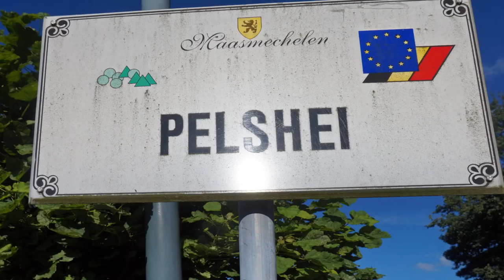3630 - Stani (Official)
Stani Ferraiolo: lyrics & music: vocals - piano/keys - bass guitar - drum pads
Benjamin Kortzorg: guitars & mixing

Vids & pics: Vera - Christine - Sonja
Video-editing: The G-Meister

Lyrics:
3630,  daar kom ik vandaan
‘k Woon er nu niet meer. Mijn hart is er blijven staan
Gelegen aan de Maas in al haar groene pracht en praal
Hier kom ik tot rust. Van jou houden is een must

3630, daar kom ik vandaan
‘k Woon er nu niet meer, maar tussen ons is ’t nog dik aan
3630, het lijkt zo lang geleden
Dat ik op ’t College en Maria Opdracht heb gezeten

Koningen en keizers van de bal dat waren wij
Op ‘t kleine voetbalplein aan de Pelshei
Niemand die wilde als laatst gekozen worden
Dan was je de seut en wist je dat je niet kon sjotten.

Cercle, Verbroedering, Boorsem, Eisden Sport
Opgrimbie, Kotem, rivaliteit ten top
Stella Azzurra  toen de club van mijn hart.
Maar Patro Eisden blijft voor altijd de club van ’t stad.

Shoppen doet uiteraard iedereen wel graag
In de Fashion Point, the Village en natuurlijk ook de Pauwengraaf
Van her en ver komen die Hollanders en Duitsers
Wat ooit een groot dorp was, is nu een kleine stad

3630,  daar kom ik vandaan

In de mijnen gaven kompels al die jaren van hun leven
hun bloed, zweet en longen; wat meer konden zij geven?
Grootvader,  caro nonno, woorden schieten zwaar tekort
Door die offers hadden wij redelijk comfort

Turken, Polen, Spanjaarden, Grieken, Marokkanen
Belgen, Nederlanders, Duitsers, Italianen
’t Loopt bijlange niet perfect, maar de meesten doen hun best
Met pasta en souvlaki doet ‘n Belgisch biertje wel de rest

Met honger van tafel komen, is je eigen schuld
Als Omonia of Da Lidia jouw buikje vult
37.022 restaurants
Overdaad schaadt, maar ’t vult lekker de maag

Adem in, adem uit die mooie Maasvallei
In het gezonde hart van Limburg daar wonen zij
De nachtegaal van het bronsgroen eikenhout
Zingt fier over 3630 waar zij zo van houdt

3630,  daar kom ik vandaan